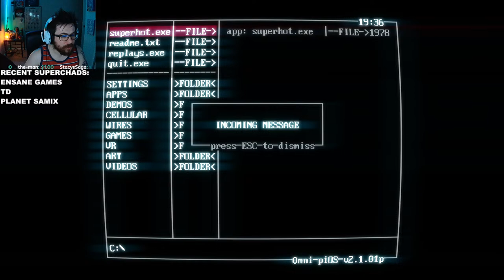SUPERHOT Stream | An Indie FPS Bullet Time Game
Welcome back to Grog Games, I'm your stop motion time manipulation boy SuperPotion. Today we are playing the classic game SUPERHOT, which is developed/published by SUPERHOT Team. This is a sort of crazy FPS bullet time game where time moves only when you do, so it's actually sort of an action puzzle game.

Game Description:
SUPERHOT is the smash-hit FPS where time moves only when you move. No regenerating health bars. No conveniently placed ammo drops. It's you, alone, outnumbered and outgunned. Snatch weapons from fallen enemies to shoot, slice and dodge through a truly cinematic hurricane of slow-motion bullets.

DEVELOPER: SUPERHOT Team
PUBLISHER: SUPERHOT Team

Social MEDIA!